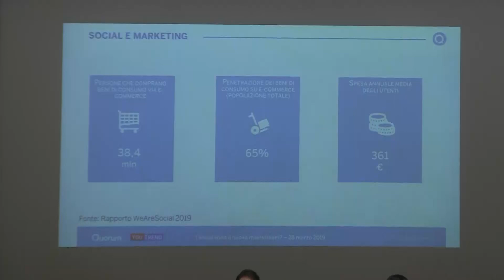A tutto Social, Confcommercio Bari BAT forma e informa